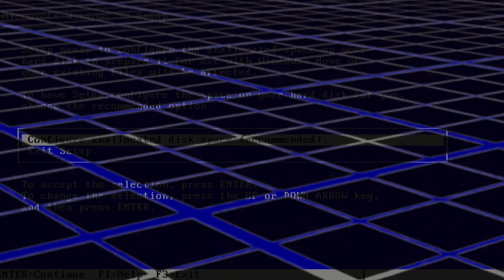L a z u l i _ y e l l o w; Vivi Vulture - Developers Notes_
Dubbed, designed and packaged at the Forest Kids Studio.

- Transparent / Clear Cassettes -

- Includes small sticker bundle -

INSTALLATION DISK is themed after windows 95, early software and UI. We wanted to capture the essence of an old start up disk that brainwashes the user and transports them into the computer.
Creepy and evil corporations are the bread and butter of vaporwave. So we created something that feels like it was once an established process.
Don't you remember setting up your Sound Stage profile? Loading Screens? and Error Messages? Finding the hidden musicfile.world?

Earlier this year Matt (Vivi Vulture) came down to Philadelphia to write some tunes IRL with me. I had this idea of an album in mind, but no concrete ideas.

After just a few days of writing together we were able to come up with these 15 new songs (including a new single "Screensaver" coming out 7/11). No samples used, all sounds were made completely in the Forest Kids Studio by myself and Vivi Vulture.